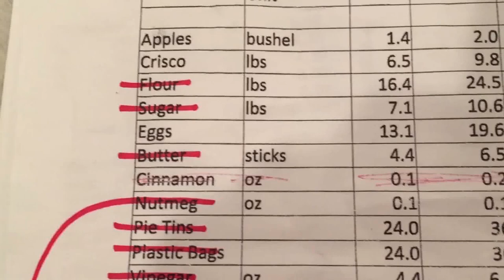Pie Day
How many pies can five people make in just 8 hours? Shot entirely on
iPhone 6.